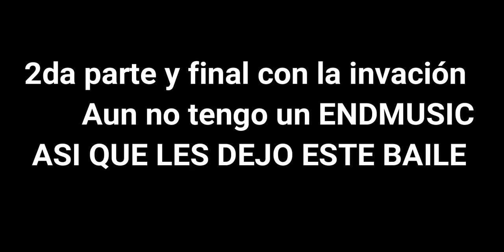EXPLOTAMOS EL PUEBLO!!! PARTE #02 FINAL EP. #04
La continuación del episodio anterior donde muere nuestro querido balto, tenemos una lucha furtiva contra invasores.